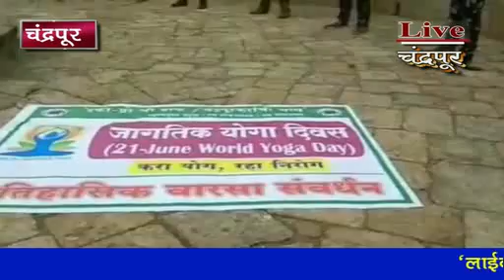*चंद्रपूर*- इको प्रो संस्थेचा योग दिन कार्यक्रम ठरला आगळावेगळा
*चंद्रपूर*- इको प्रो संस्थेचा योग दिन कार्यक्रम ठरला आगळावेगळा, सदस्यांसह चंद्रपूरकरांनी ऐतिहासिक किल्ल्यावर केली योगासने, योग प्रसारासाठी स्वच्छ झालेल्या किल्ल्याचा असाही वापर, योगाचे फायदे सांगत दिला गेला ऐतिहासिक वारसा स्वच्छतेचा संदेश